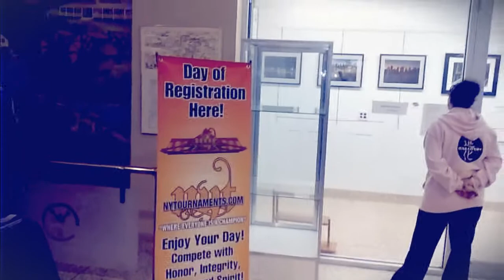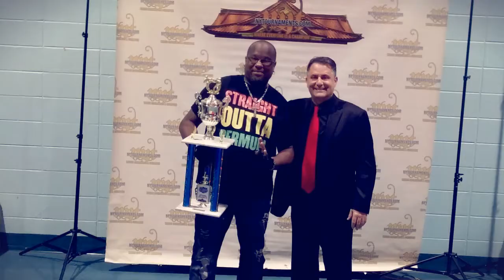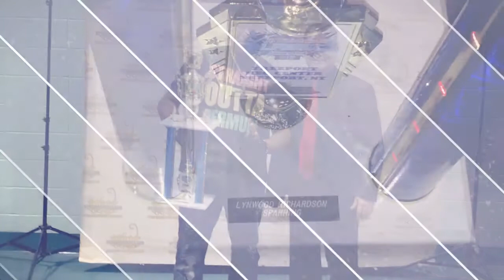LionHeartJKD goes to NYC!! 1/22/17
Lynwood 'Brotha Richie' Richardson traveled from Bermuda to New York to compete in his first martial arts tournament outside of the island. The NYTournaments.com Winter Martial Art Classic was held on Sunday January 22nd, 2017 at The Freeport Recreation Center. He ended up fighting Shawn Aaron in the Intermediate Men's 35+ Sparring Division. Brotha Richie won 4-3, taking home the 1st place trophy. 'Promoting Positive Vibes Worldwide'